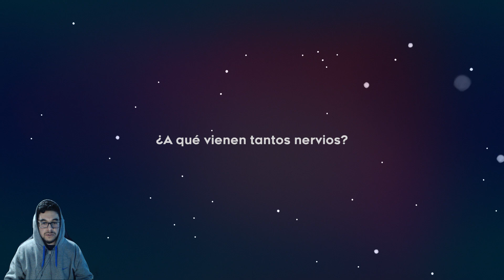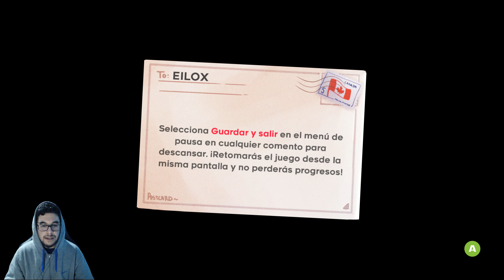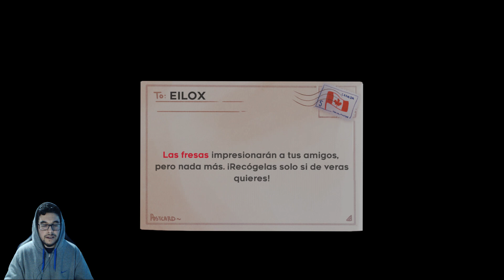COMENZAMOS UN EPICO VIAJE | Celeste - Parte 1 (Gameplay Español)